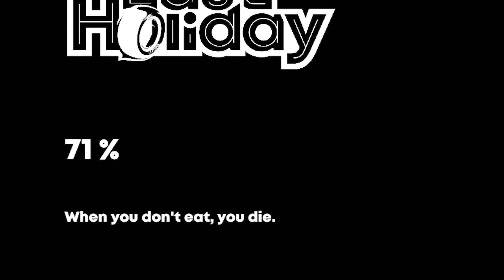Last Holiday #1 | لعبة العيش في قرية بعد رسوب في الثانوية 😢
لا تنسوا تصلوا على النبي ❤

القرية المتنقلة | محاولة العيش على ظهر الديناصور العملاق! Wandering Village
Life is Feudal Forest Village - سلسلة الحياة الاقطاعية ح1
القرية المتنقلة #1 | نزلت اللعبة كاملة أخيراً The Wandering Village
النجاة في الصحراء القاحلة! Desert Skies